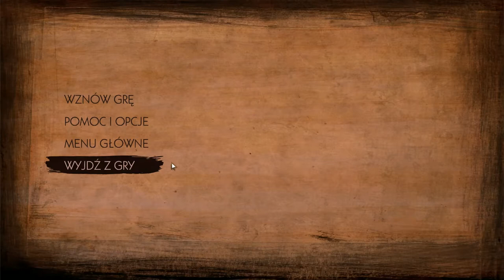Zagrajmy w The Walking Dead Sezon 2 #6 To jest więzienie